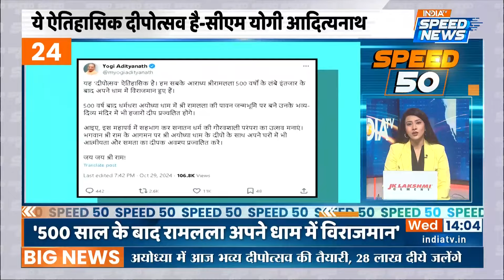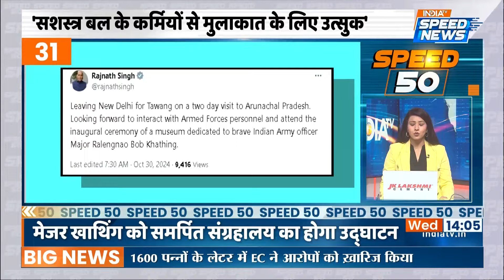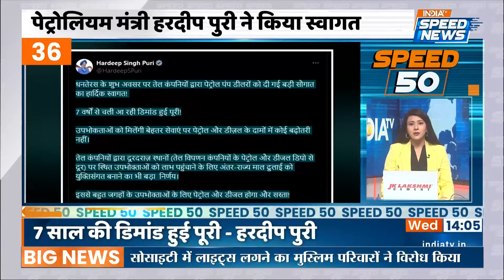Zeeshan Siddique Attacks Congress | Maharashtra Election 2024 | Election Commission Slams Congress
Zeeshan Siddique Attacks Congress:बाबा सिद्दीकी के बेटे जीशान सिद्दीकी बांद्रा पूर्व से एनसीपी अजीत पवार गुट से चुनाव लड़ रहे हैं | जीशान सिद्दीकी ने कहा कि मेरे साथ जो हुआ उसकी भरपाई नहीं हो सकती। पिता की अधूरी लड़ाई अब मैं लड़ूंगा। पिता के बताए रास्ते पर ही चलूंगा

 Zeeshan Siddique Attacks Congress:Baba Siddiqui's son Zeeshan Siddiqui is contesting from Bandra East from NCP Ajit Pawar faction. Zeeshan Siddiqui said that what happened to me cannot be compensated. Now I will fight my father's incomplete battle. I will follow the path shown by my father